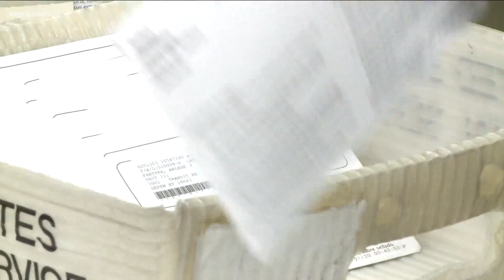Erie County Starts Counting Mail In Ballots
elections officials say it will take several days to get through the record number of roughly 84 thousand ballots cast by mail this year.